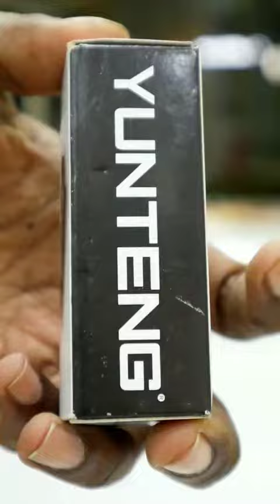YUNTENG MOBILE HOLDER